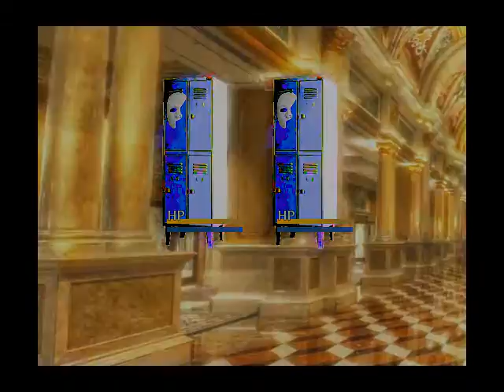Per-So-No Part 6 - No One Said This Was Easy...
AKA. HOLY SHIT, I CAN'T GET FAR.

Note: My editing sucks, but don't worry, it'll be fixed by next episode. Promise. Seriously.

Persona is owned by Atlus and Index, and NOT ME. I just make a video on a cheeky parody of the series to make you laugh...and put up mythology facts...